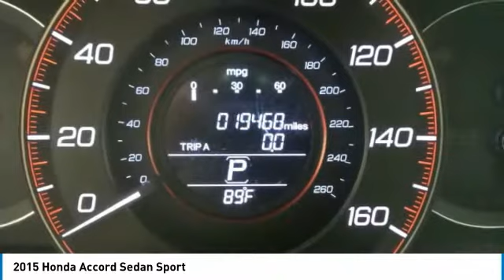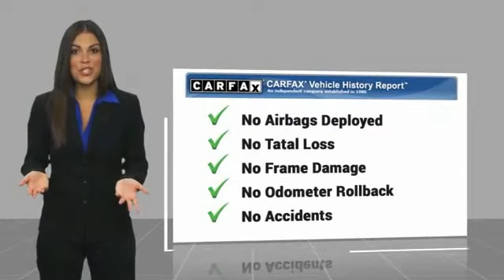2015 Honda Accord Sedan AHR7139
2015 HONDA ACCORD SEDAN Old Bridge, NJ
Stock# AHR7139

* * * * * OEM CERTIFIED * * * * * VALUE PRICED,ONE OWNER, BACK-UP CAMERA, BLUETOOTH, MP3 Player, NO ACCIDENTS on CARFAX, KEYLESS ENTRY, 35 MPG Highway, ALLOY WHEELS!. CARFAX REPORT SHOWS 1 OWNERS and 4 SERVICE RECORDS. Thanks to an extensive used-car warranty, every Honda Certified Pre-Owned Vehicle comes with peace of mind. It covers major engine and transmission components, except for standard maintenance items, body glass and interior. Honda will repair or replace any covered part that is defective in material or workmanship under normal use. The Honda Certified Pre-Owned Vehicle Limited Warranty extends the powertrain coverage to 7 years*/100,000 total odometer miles (whichever occurs first). *See dealer for details. DCH Academy Honda proudly services the central New Jersey area, we can handle all of your Used Car needs.